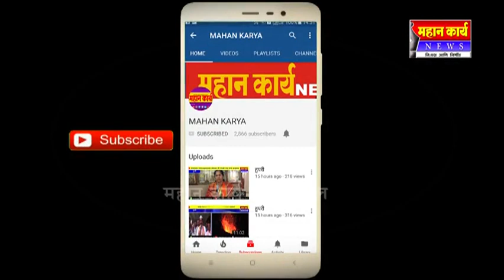कृष्णा, पंचगंगा नदी पात्रात पाण्याची वाढ